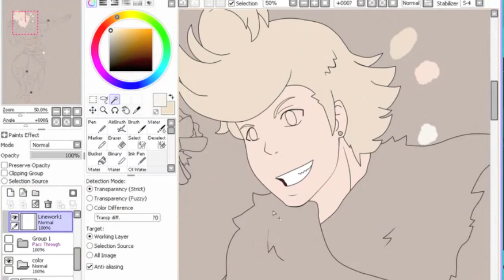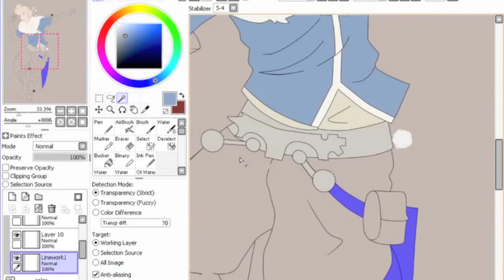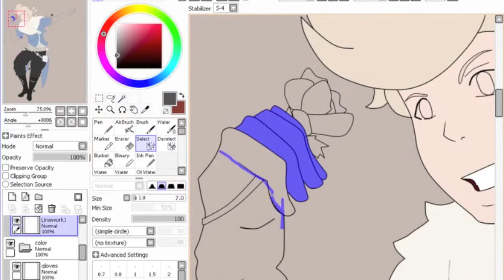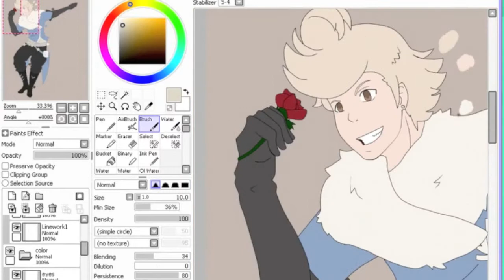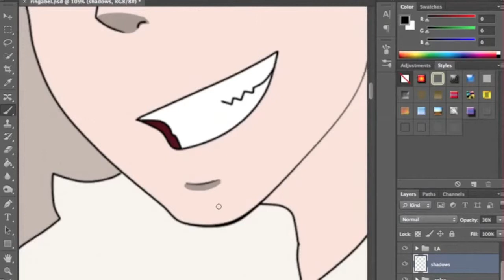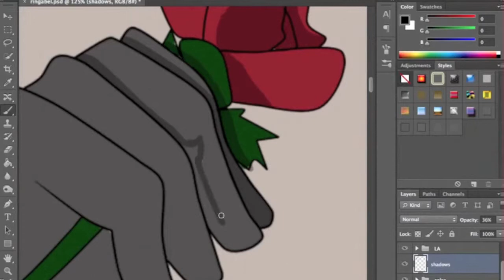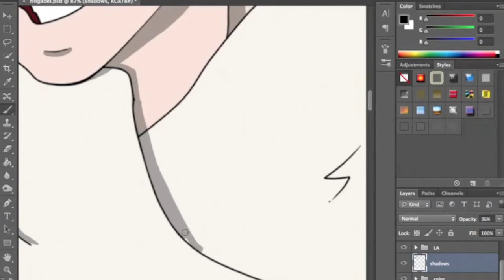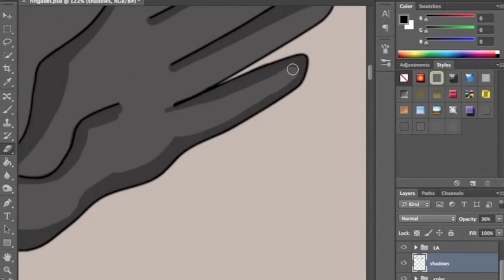Ringabel: Bravely Defaul- Speedpaint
Another speedpaint for you guys to enjoy! One of my most favorite characters from the game Bravely Default. I love Ringabel so much. I hope you enjoy this. This is part one, part two will be released shortly after this one.

Music:(in order that it played)

All of the music in this video are remixes made by  DJ CUTMAN and Ralfington- GameChops. Support them by checking out their channel!

Loves Vagrant(Ringabel's theme)
Baby Bird(Edea's theme)
You are my Hope(Tiz's theme)
Beneath a Hollow Moon(Agnes's theme)

The music used in the video IS NOT MINE.